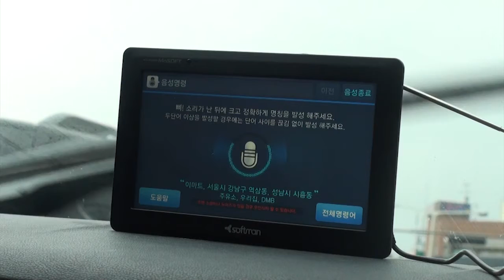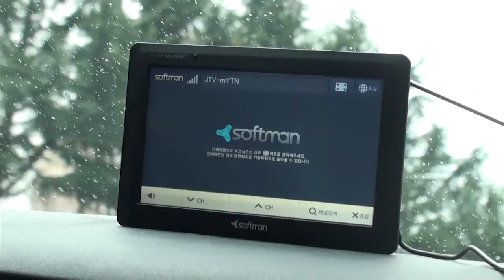s571V 멀티 음성인식